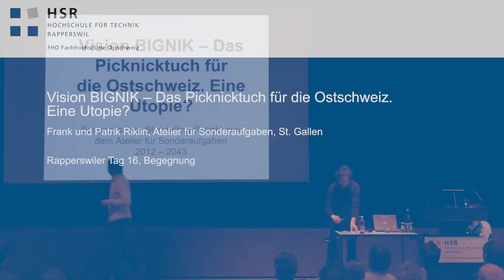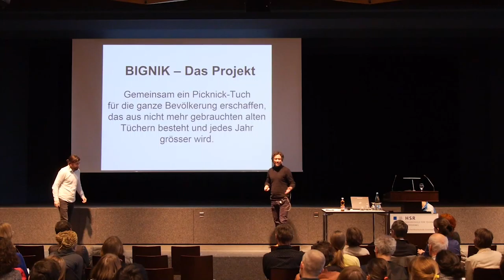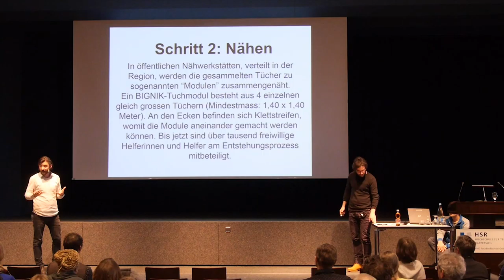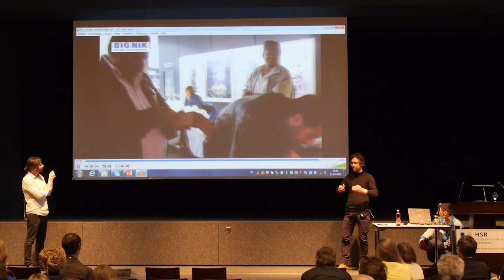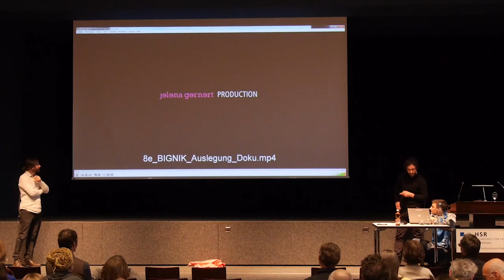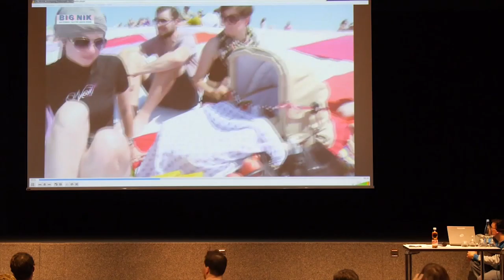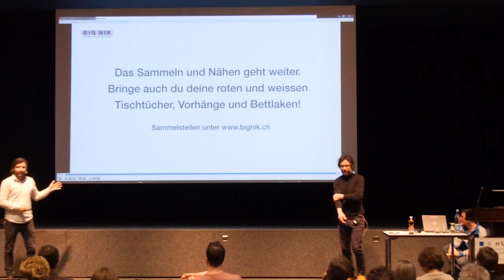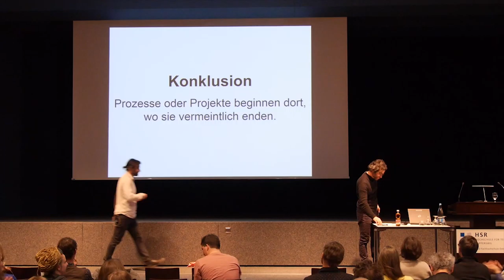Rapperswiler Tag 16 - Frank und Patrik Riklin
Rapperswiler Tag 16, Begegnung

Vision BIGNIK – Das Picknicktuch für die Ostschweiz. Eine Utopie?

Frank und Patrik Riklin, Atelier für Sonderaufgaben, St. Gallen

Am Rapperswiler Tag 16 stellen wir unser Kunstprojekt BIGNIK vor, welches wir 2012 in artonomischer* Kollaboration mit der „Regio Appenzell AR – St.Gallen – Bodensee“ gestartet haben. Das Projekt ist als partizipativer Langzeitprozess konzipiert und versucht, gewohnte Denk- und Handlungsmuster aufzubrechen und zu verunüblichisieren. Damit wird bewusst ein anderer Weg im Standortmarketing beschritten, der sich auch als Gegenentwurf zu den gängigen Ansätzen versteht.
Was ist BIGNIK? Gemeinsam ein riesiges Picknick-Tuch für die ganze Bevölkerung erschaffen, das so gross ist wie 100 Fussballfelder. Bestehend aus 252ʻ144 Tüchern, exakt so viele, wie die Einwohnerzahl der Region beträgt. So lautet die Vision der Geschäftsstelle „Regio Appenzell AR – St.Gallen – Bodensee“ als Veranstalterin und der Konzeptkünstler Frank und Patrik Riklin vom Atelier für Sonderaufgaben, welche die Idee und das Konzept zu BIGNIK hatten.
BIGNIK ist kein Event im herkömmlichen Sinne. Es ist eine künstlerische Intervention (Soziale Plastik), die aus den lokal vorhandenen textilen Ressourcen schöpft und an der breite Teile der Bevölkerung massgeblich beteiligt sind. BIGNIK ist der Versuch, das klassische „Picknick“ neu in der Landschaft zu interpretieren und eine einzigartige gemeinschaftliche Tradition für die Region zu schaffen. Eine Plattform für Begegnungen und Geschichten.
Bis jetzt sind und waren über tausend Menschen am Entstehungsprozess mitbeteiligt. Sie sammeln, unterstützen und nähen seit Jahren – und tragen so die Vision weiter. Ziel ist, dass das BIGNIK-Tuch jährlich weiterwächst und jeweils im Frühsommer öffentlich zum Picknick eingeladen wird. Bis 2027 sollen 50% der geplanten Fläche erreicht sein. Mit der Fertigstellung und Erfüllung der BIGNIKVision ist voraussichtlich im Jahr 2043 zu rechnen.
* Ein Artonomist ist ein Kunstwirt (abgeleitet von Volks-, Betriebs-, Land und Gastwirt), der die Bereiche Kunst und Unternehmertum in sich vereint, ohne seine Identität als Künstler aufzugeben. Er produziert unabhängige und kompromissloe Kunst ausserhalb des ordentlichen Kunstbetriebs und eröffnet neue Wirkungsfelder.